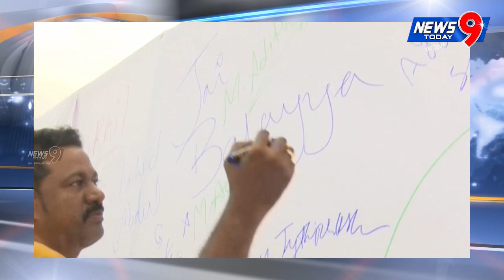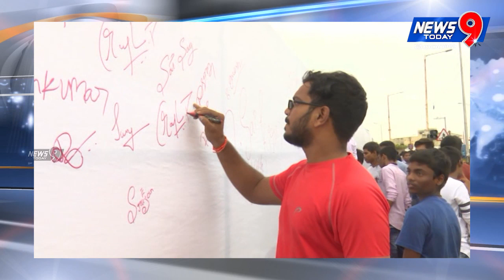Vizag signature campaign for Railway zone | Ganta Srinivasarao | News9 Today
News9Today